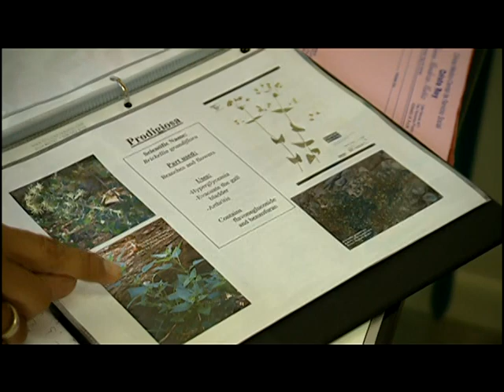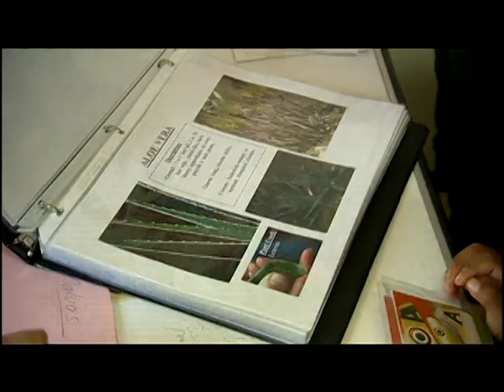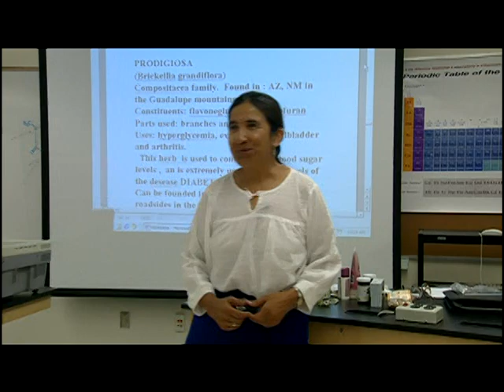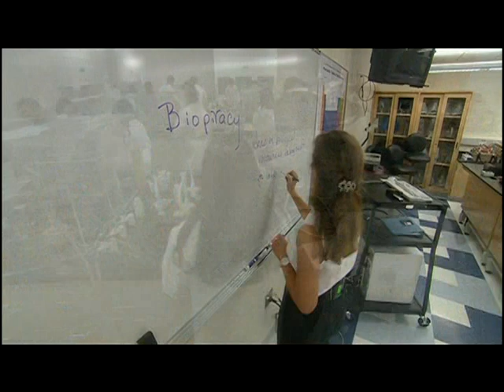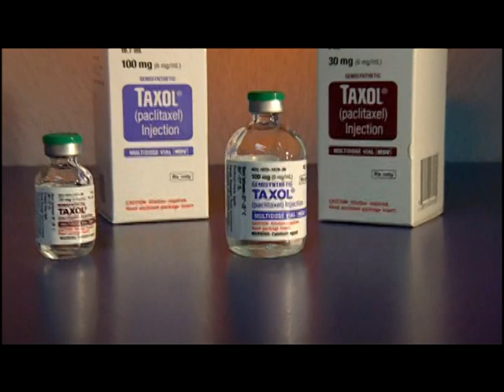Ancient Roots, Modern Medicine - Borderlands: USA/Mexico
Ancient Roots, Modern Medicine - Borderlands: USA/Mexico - New Mexico State University 2005 -   - Video furnished by Media Productions, New Mexico State University. Noncommercial use only. Venture to the US/Mexico border, where people have been using medicinal plants for thousands of years and continue today. It is a land of cacti, intense sun, and curanderos - those who heal with desert roots and herbs. Now, American scientists are tapping into that precious knowledge - from an innovative program at New Mexico State University to clinical tests at a cutting-edge Seattle research lab - student researchers are discovering the power nature's wonders, and perhaps the next breakthrough medicine.  Ancient Roots, Modern Medicine is a three-part series that explores this amazing convergence of ancient healing arts with modern medical practices. These documentaries, produced by the award-winning Leading Object Media Group, present fascinating insights into cultures around the globe that still practice ancient ways. The series also tracks intrepid scientists in their exploration for new cures based on ancient medicinal plants.